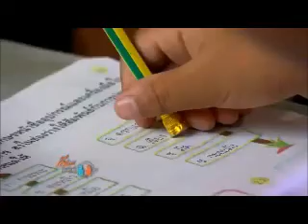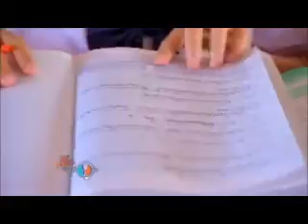1 เถียงให้รู้เรื่อง 23 มิ ย 56)